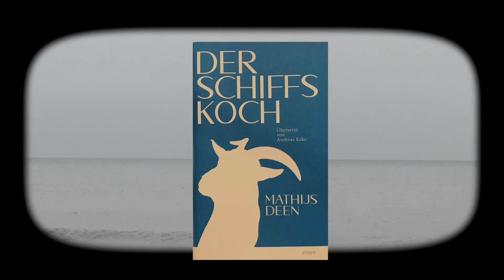Aus der Schiffskoch von Mathijs Deen, erstes Kapitel